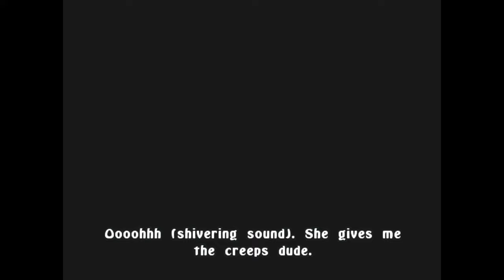The Legend of Spyro: The Eternal Night - Part 1 - A New Adventure